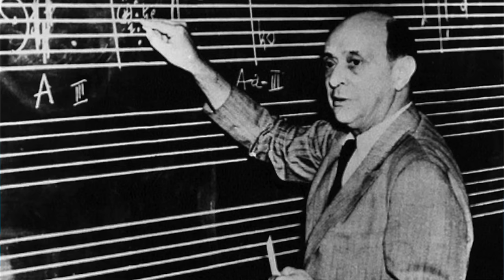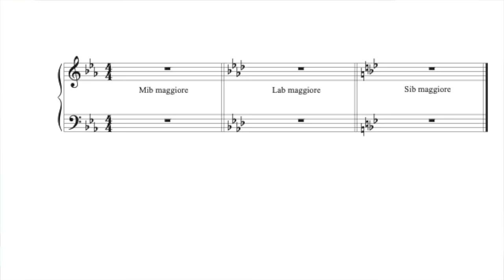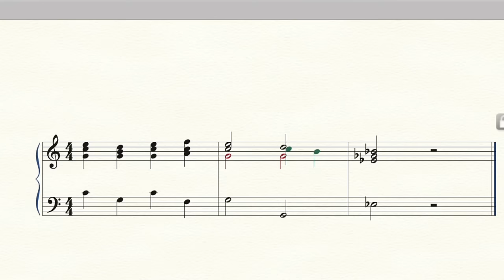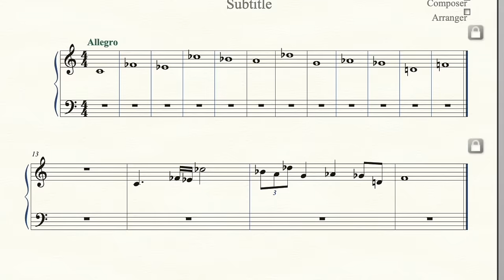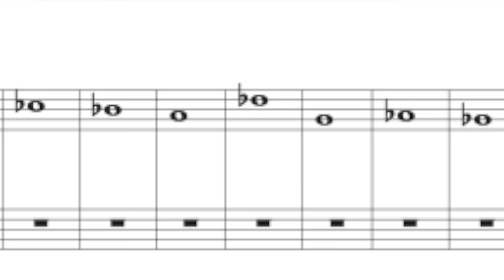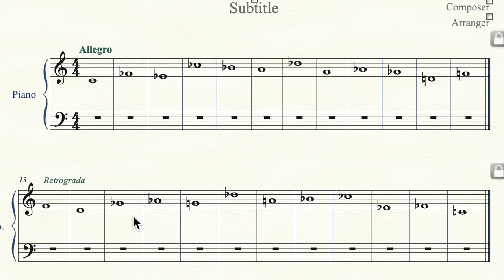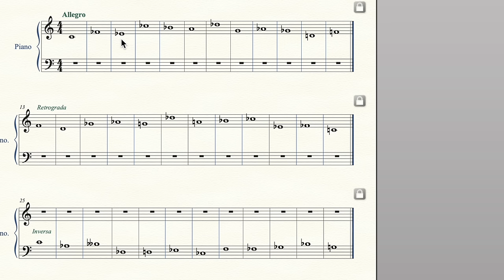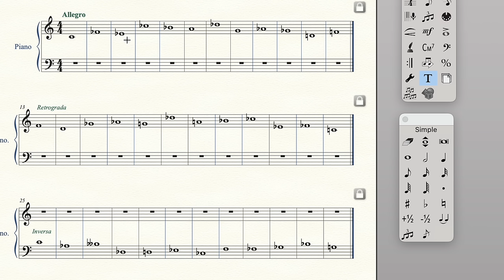La Dodecafonia spiegata (spero) chiaramente.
Indice:
00:00 Introduzione
02:00 Cos'è la tonalità
06:00 Come si è cercato di superare la tonalità
08:00 La dodecafonia
14:24 Conclusioni